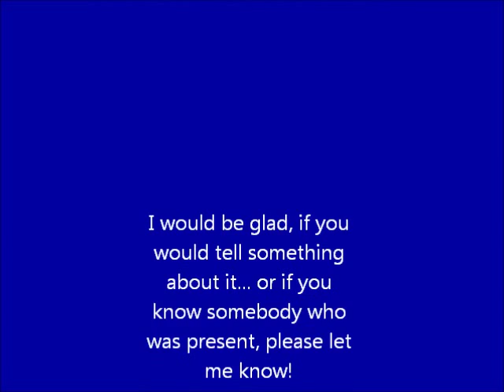HH 16th Gyalwa Karmapa in Southeast Asia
Dear Dharmafriends,
here I have done a new slideshow, Karmapa in Southeast Asia. It includes photos sent by Jenny, Sendy  and Andrea, thanks a lot for them!
Music: Tokpa Korlo (guitar). We know very few about the pictures. For the biography about the 16th Karmapa I'm looking desperately for informations about his visits to Southeast Asia...
If you could contribute something that would be great! If you were present at any occasion of this visit (or others) I would be very glad, if you would tell something about it... or if you know somebody who was present, please let me know! karmapa16biography [at] gmail.com or via facebook...
very best wishes!!! And enjoy the pictures!